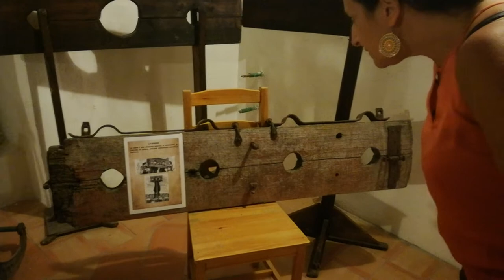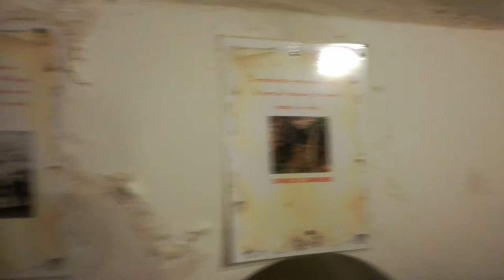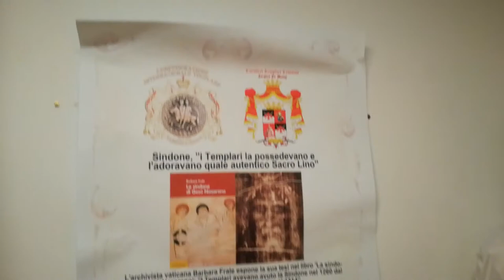Inizia visita notturna al Castello Baronale Paramolla di Torraca